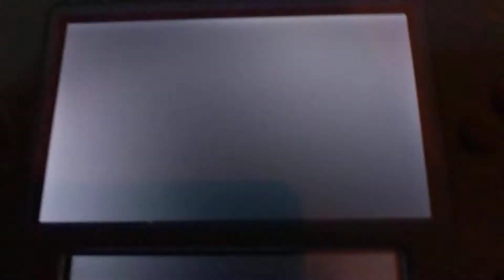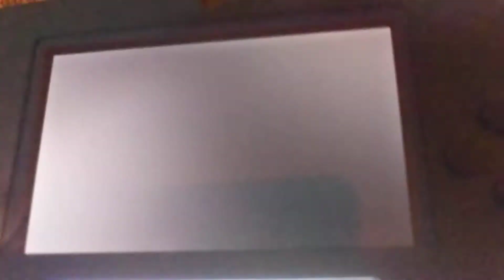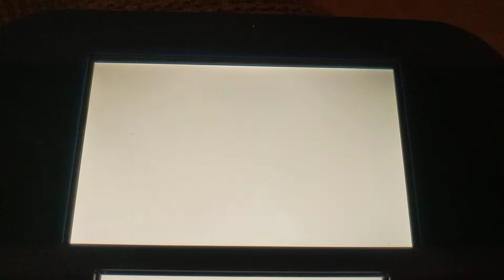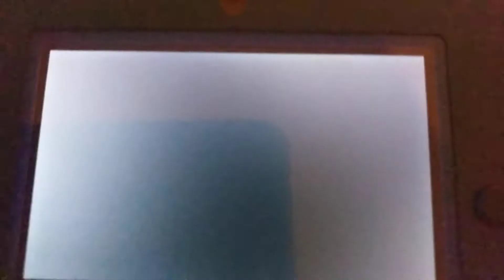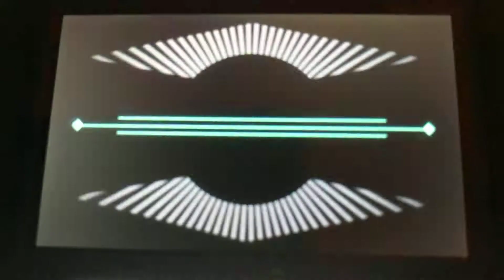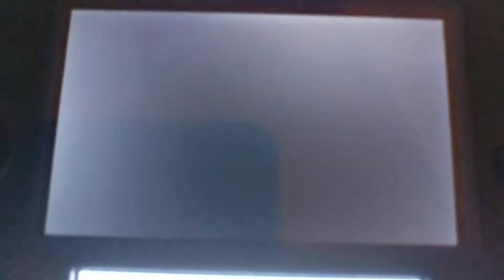Miitopia Highlights 1-3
The end explains the charm